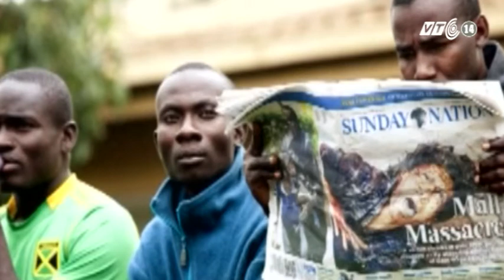VTC14_Kenya: Quân đội giải cứu hầu hết con tin tại thủ đô Nairobi_23.09.2013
Kenya: Quân đội giải cứu hầu hết con tin tại thủ đô Nairobi_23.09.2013:
Quân đội Kenya tối ngày 22/9 cho biết, phần lớn các con tin bị các tay súng Hồi giáo bắt giữ tại trung tâm thương mại Westgate ở thủ đô Nairobi đã được giải cứu khi quân đội kiểm soát được hầu hết khu mua sắm hạng sang này. Tuy nhiên, số người thiệt mạng hiện đã lên tới 68 người và có thể vẫn tiếp tục tăng.